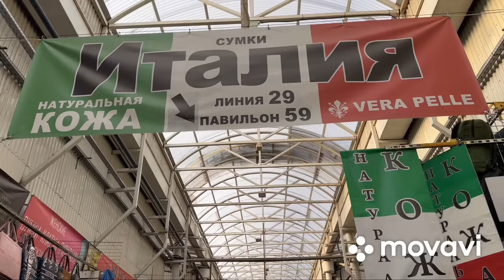❤️🇮🇹🔥Итальянские сумки у Оксаны ❤️🇮🇹🔥